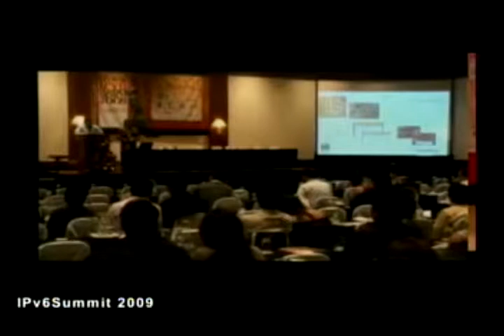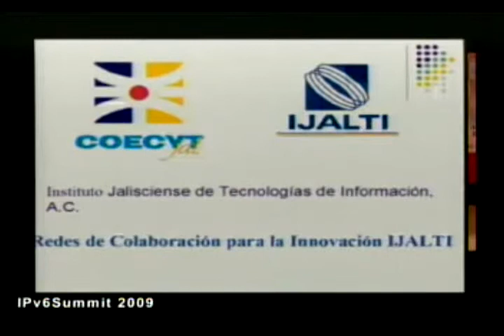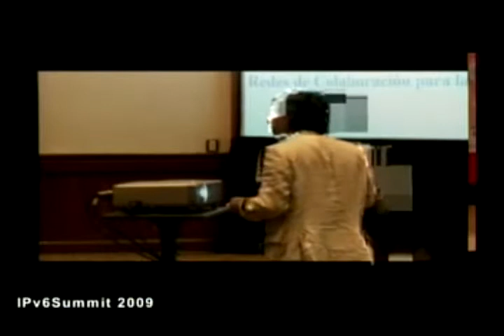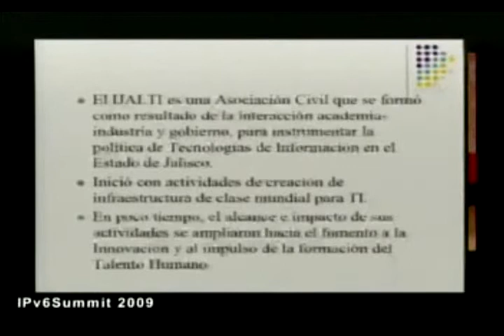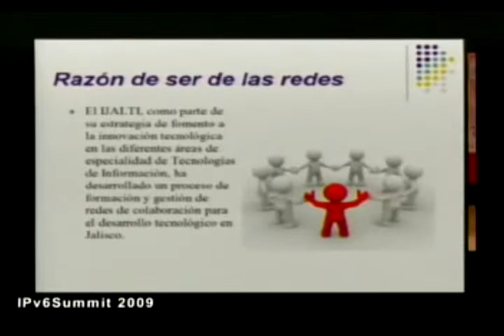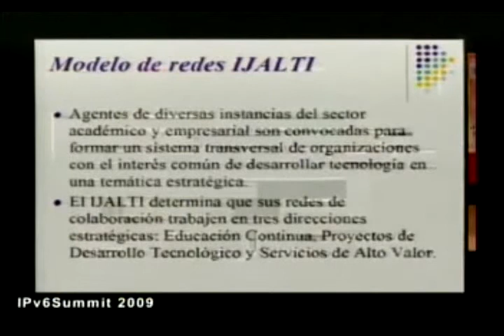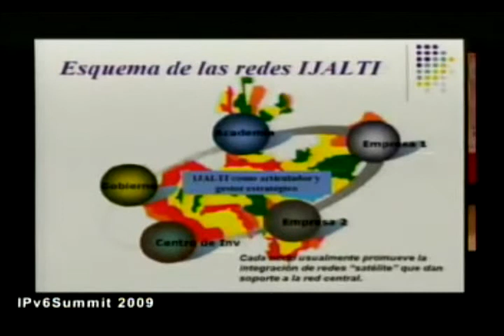Fernando Guillen parte 1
Red de colaboración multimedia e IPv6.